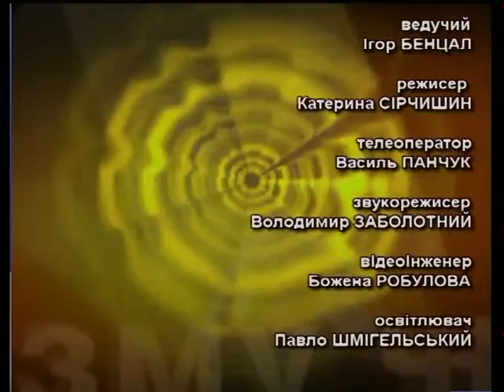Крізь призму часу - Кримінальний світ (ч. 2)